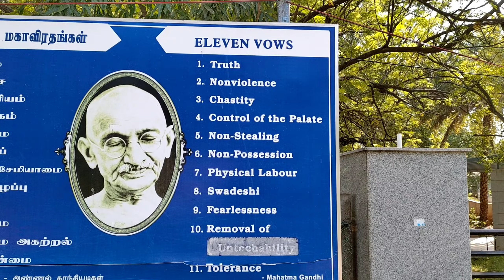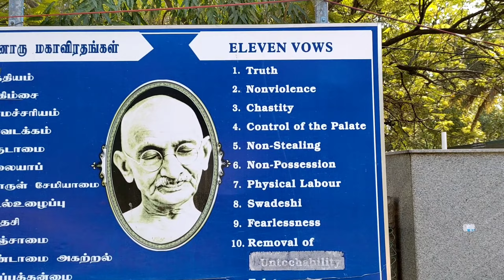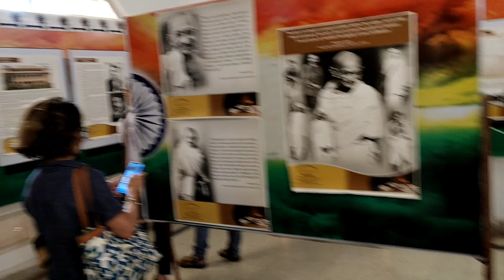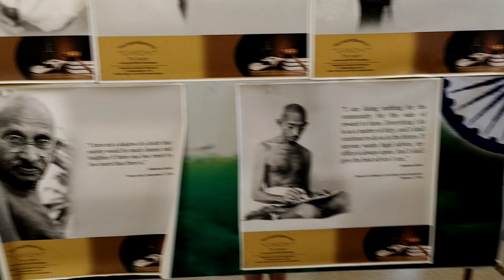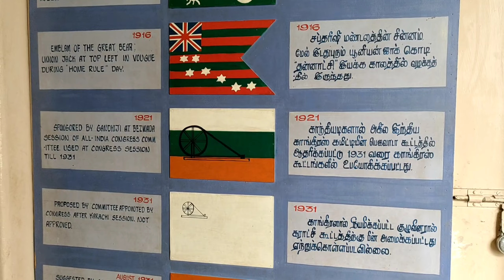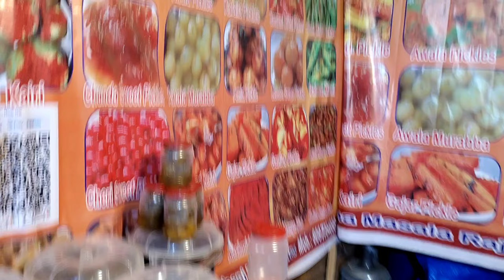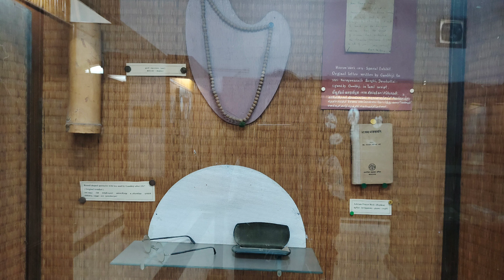Fake Burj Khalifa (Dubai) In Madurai 😨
Ab Tamilnadu explore hoga👌

Equipment Use:
Sleeping Bag
Camera Phone
Camping Tent
Boya Mic
Power Bank

Your Query:
Betajivlogs
Ayush vlogs
Solo travel
Camping
Madurai Tamilnadu
Gandhi museum
Fair madurai
Burj khalifa